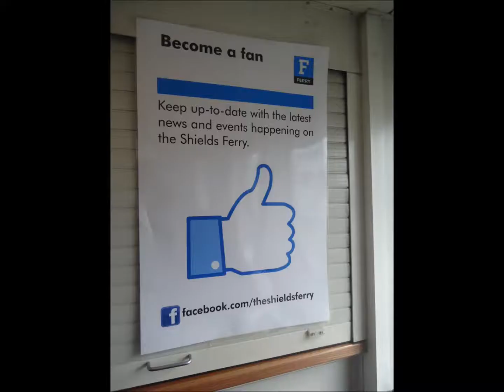NEIL YOUNG: Cripple Creek Ferry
I own no rights to this. The song is reproduced with my photographs as an educational tool as part of a series of post on my Facebook page to mark Neil Young playing a gig on Tyneside for the first time in almost 40 years on 10th June 2013 - and to help explain why that is such a big deal for many of us.
I should also make clear that the photographs are not of a Cripple Creek Ferry but the ferry that runs between North Shields and South Shields near the mouth of the Tyne in the north east of England. A ferry service of some sort has been running here for over 600 years, since 1377 to be precise.